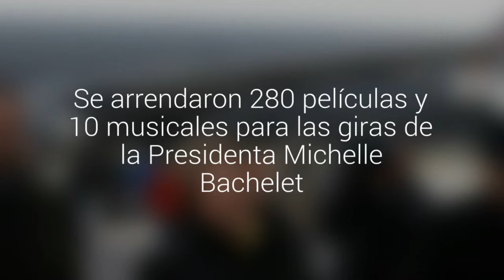La Moneda gastó casi $ 2 millones en películas para el avión presidencial entre 2014 y 2015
Se arrendaron 280 películas y 10 musicales para las giras de la Presidenta Michelle Bachelet.